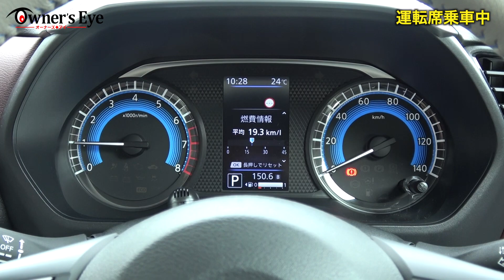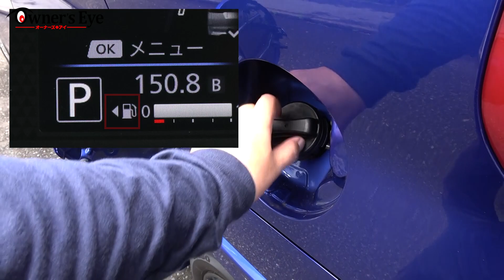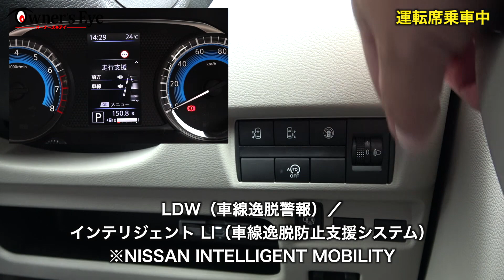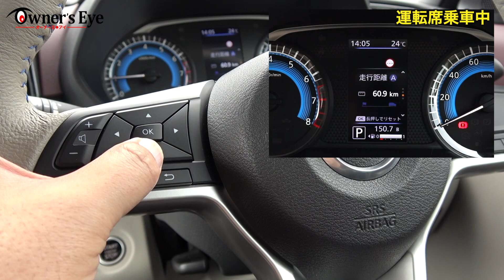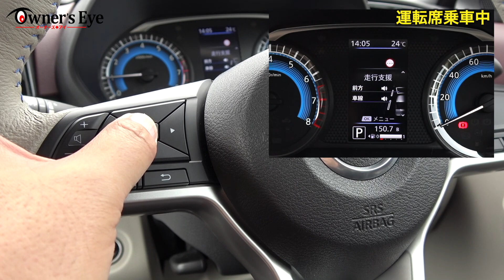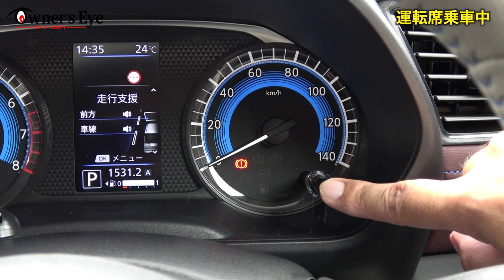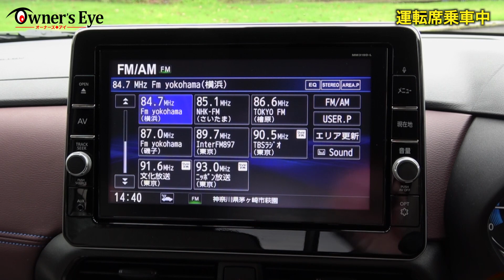日産 ルークス オーテック【オーナーズ◆アイ】詳細検証／NISSAN ROOX AUTECH / 2020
今回は2020年3月に登場した、日産 ルークス オーテックを検証します。
0:00​​　オープニング
1:27​​　運転席
16:24​​ 後部座席
19:55​​ 荷室
21:51​​ 助手席